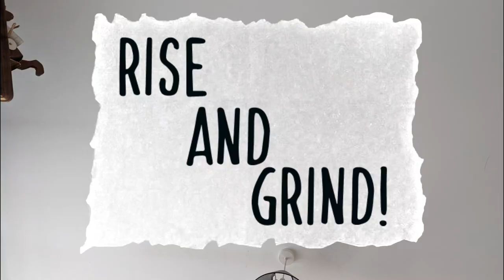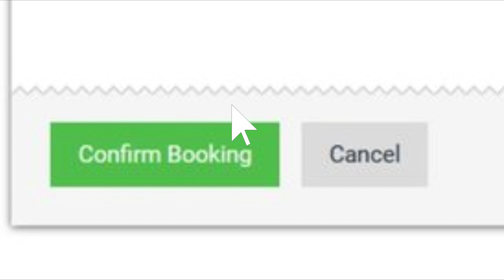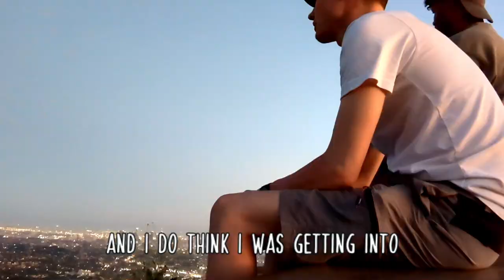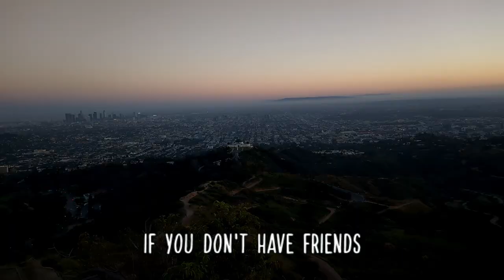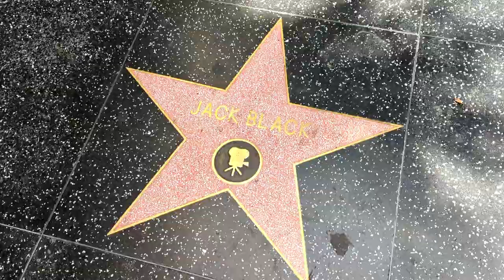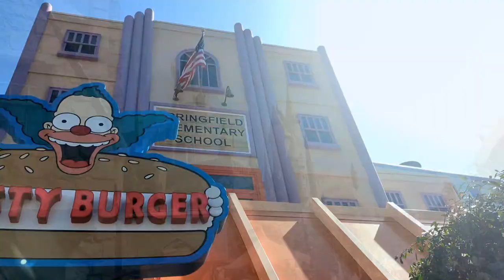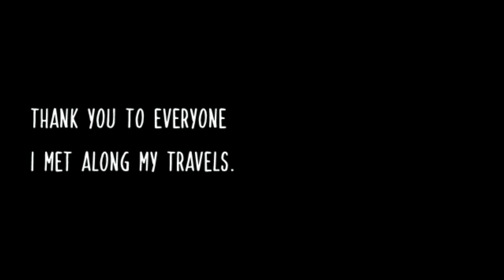Solo Travelling For The First Time (A Love Story)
I filmed my first time solo traveling, this is my story.

Follow Kyle on instagram, he posts professional photos and reels @that_kwc